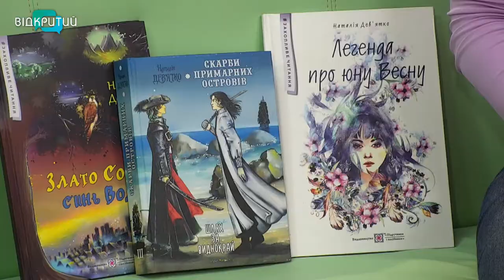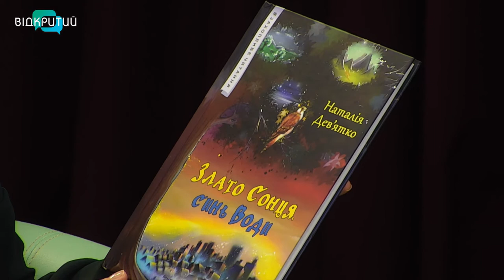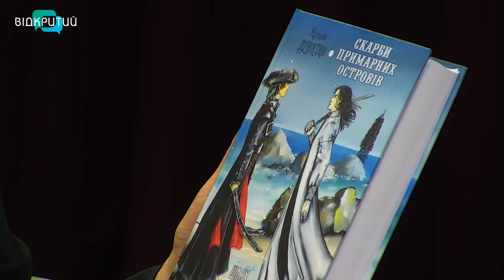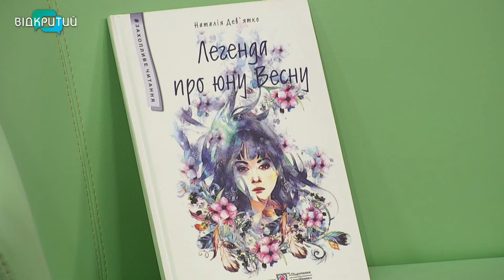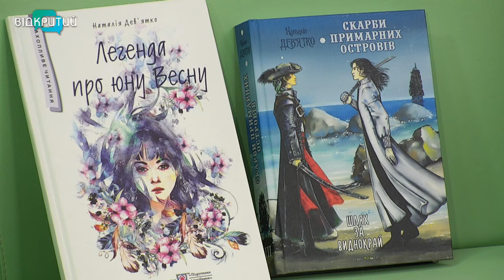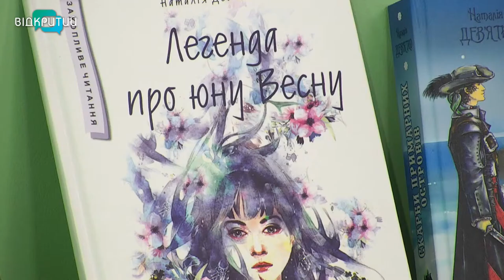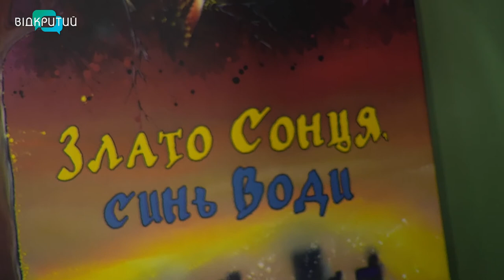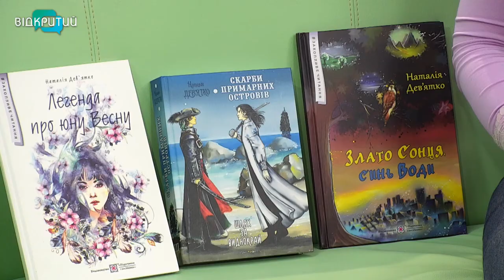Наталія Дев'ятко–українська прозаїкиня, перекладачка, журналістка у програмі "Фреш" з Юлією Сиротою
Наша наступна гостя ще змалечку писала свої неймовірні історії.
Згодом, вийшовши на професійну діяльність, не залишила цієї справи і у її доробку безліч творів.
Талант писати - це зброя, захист, можливість поділитися думками, почуттями, досвідом.
Про прозу будемо говорити з Наталією Дев'ятко – українським прозаїком, перекладачкою, журналісткою, науковцем. _______________________________________________